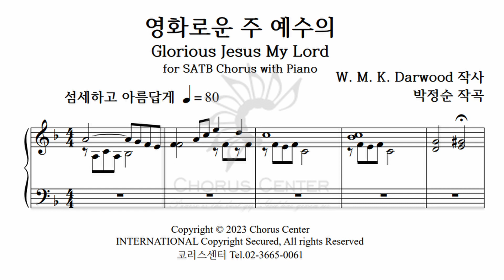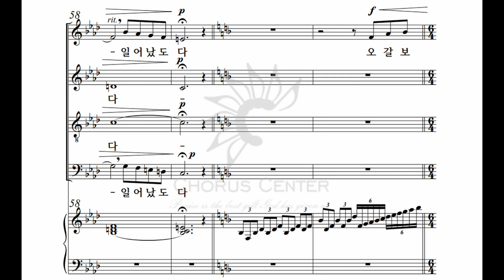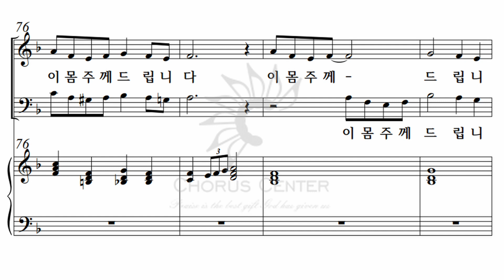[예수 나의 기쁨 22집] 30. 영화로운 주 예수의_알토